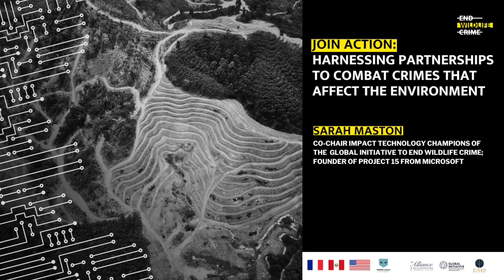"Harnessing Partnerships to Combat Crimes that Affect the Environment" - Sarah Maston, Microsoft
Video presentation by Sarah Maston, Founder of Project 15 FROM Microsoft and Special advisor for the Global Initiative to End Wildlife Crime for Taronga Conservation Society event on the complex path to disrupting the Illegal Wildlife Trade through emerging technology.